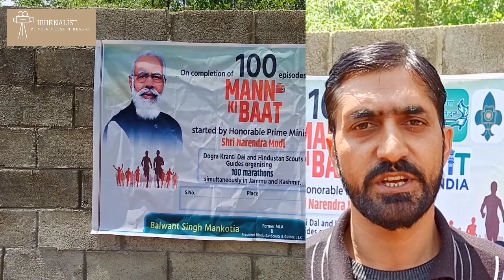Man ki Baat